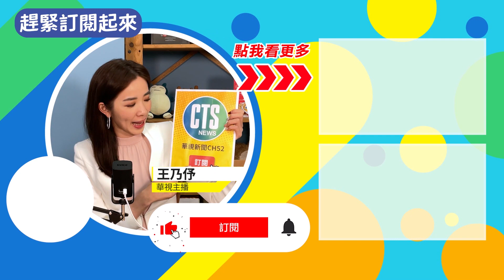高溫炎熱 午後山區出現局部雷陣雨｜華視新聞 20220820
今(20)日臺灣在太平洋高壓邊緣，水氣逐漸減少，清晨在西半部出現零星降雨，白天各地大多為晴到多雲，午後在各山區及嘉義以南地區有局部短暫雷陣雨；氣溫方面，各地高溫普遍為33至35度，尤其花蓮富源達到41.0度的極端高溫。